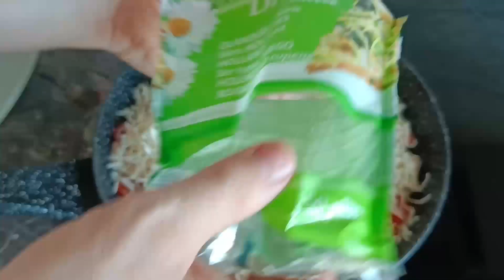Пицца из лаваша на сковороде-быстро и вкусно!/Lavash pizza in a pan - fast and tasty recipe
На скорую руку, сытно, вкусно, очень просто, для всей семьи! Быстрая пицца из лаваша с яйцом - отличная идея для завтрака или ужина! Рецепт понятный, доступный, недорогой, его можно изменять на свое усмотрение. Приготовление не вызовет у вас никаких сложностей. Всего пару минут и аппетитное блюдо на столе!
Рецепт можно изменять и дополнять на свое усмотрение. Вы можете добавлять овощи, например, зеленый горошек, брокколи, стручковую фасоль.
Ветчину можно заменить на колбасу или мясо.
Если хотите добавить грибы (шампиньоны, вешенки), предварительно обжарьте их.
Если хотите, используйте специи по своему вкусу, например, щепотку итальянских трав.

Приятного аппетита!!!  :)

 • Tribe – KV (No Co...

YouTube Music:

 • Tribe